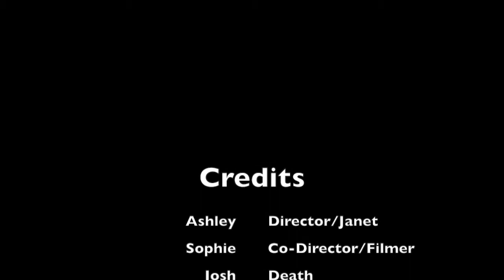Janet's Time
"Janet's Time" is a short film that AshKozProductions made with the help of Will Howard and Josh Anderson.